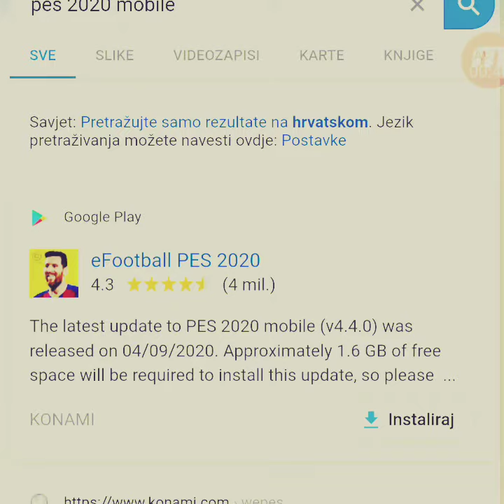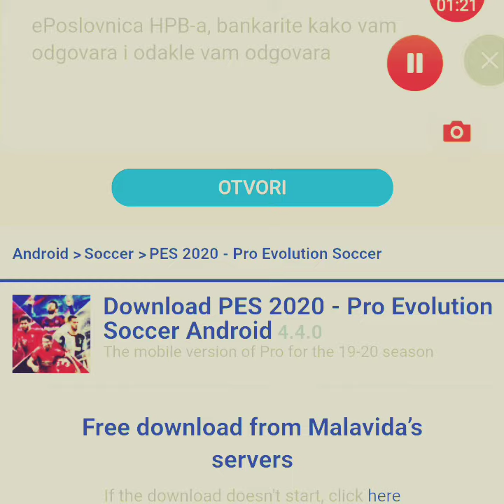KAKO INSTALIRALI PES 2020